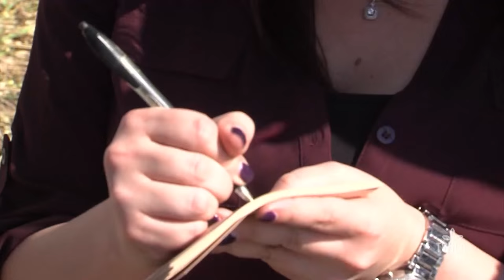Louisiana Farm Life — Melancon Farms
Sugarcane is woven into the landscape and the history of St. Martin Parish.  In this week's edition of Louisiana Farm Life, TWILA's Rebecca Buchanan takes us to Melancon Farms, where sugarcane and family grow side by side.